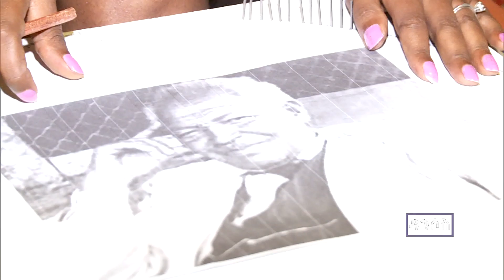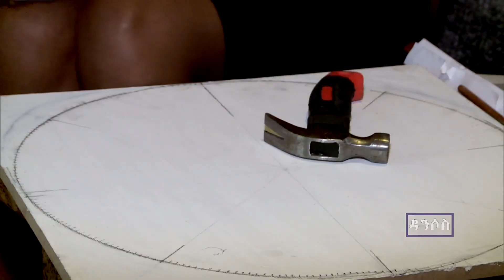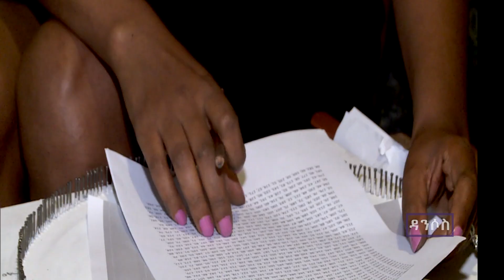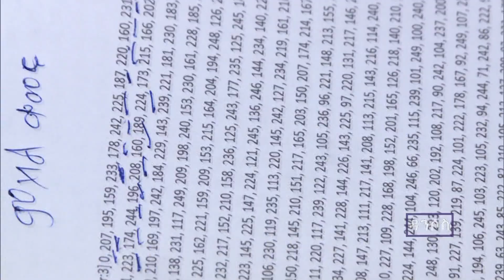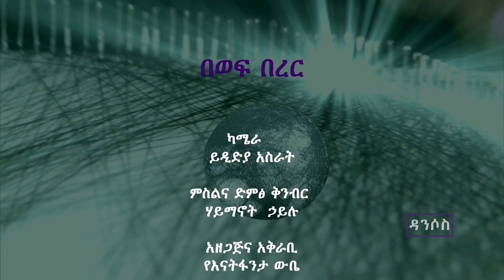በወፍ በረር፡- ትብለጥ አለሙ የክር ባለሞያ